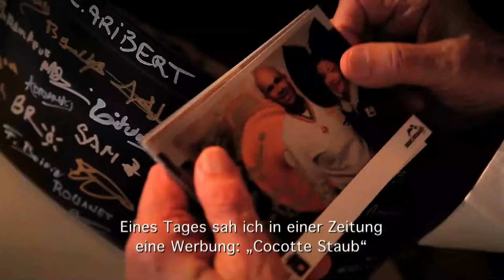Paul Bocuse - Der Jahrhundertkoch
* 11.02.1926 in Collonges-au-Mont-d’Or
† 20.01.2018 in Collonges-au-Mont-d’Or